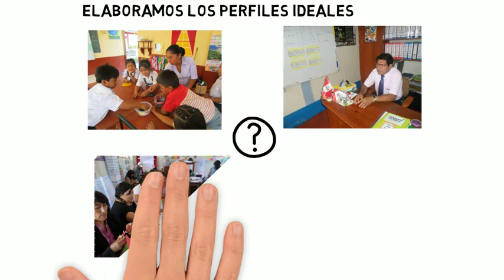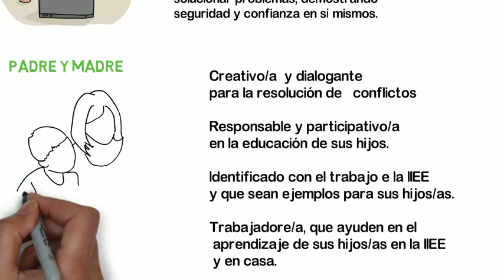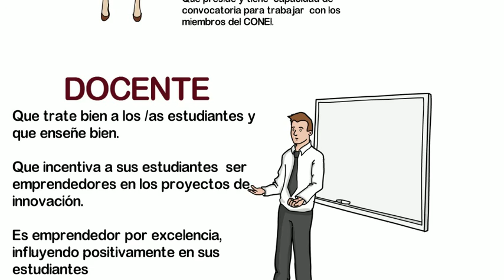Elaboración de los perfiles del PEI.